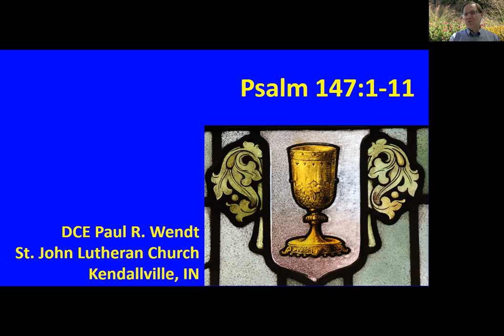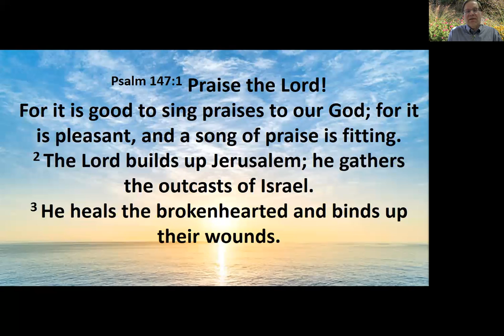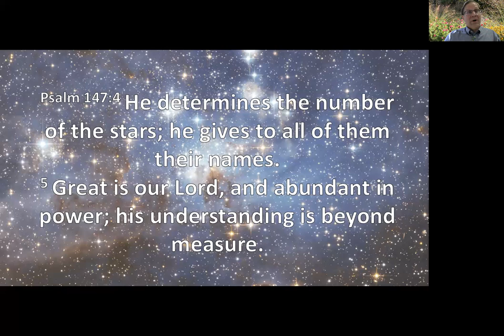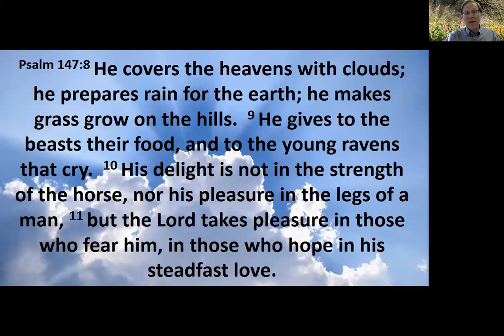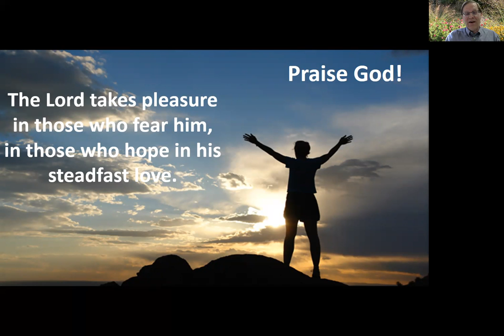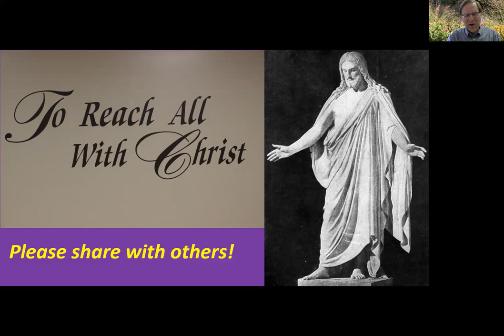June 4, 2020 - Devotion - Psalm 147:1-11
June 4, 2020 - Devotion - Psalm 147:1-11 by DCE Paul Wendt